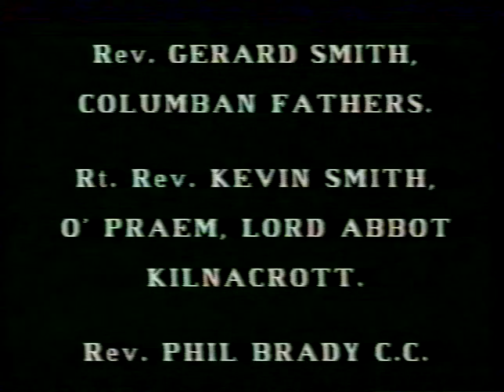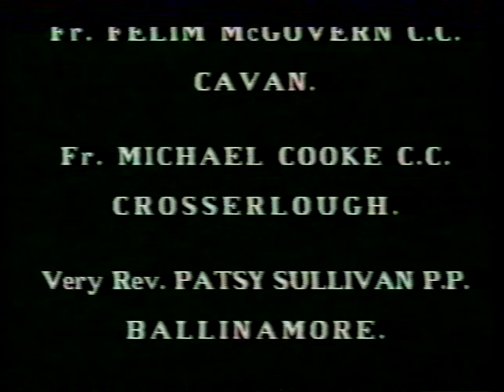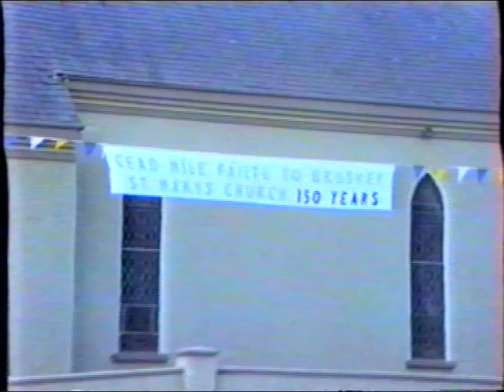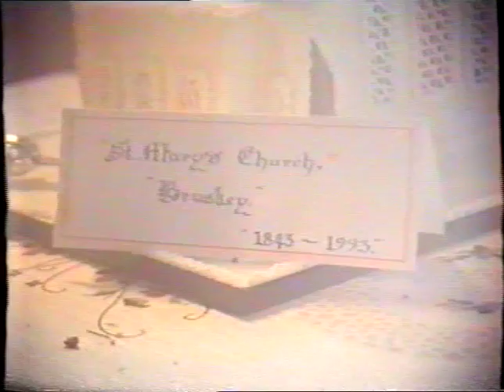BRUSKEY CHURCH (1993)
This is the full tape of the reopening of the church , thank you Martin Smith for video